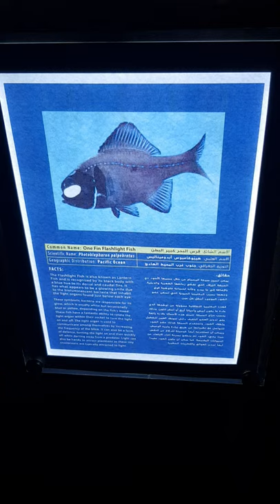Dubai Mall Aquarium 12 2021 one fin flashlight fish